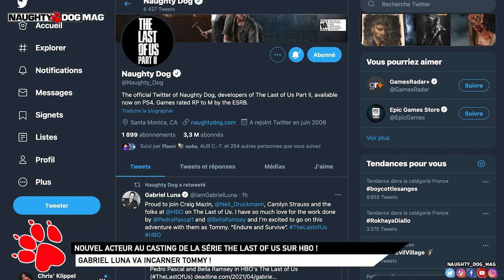[OFFICIEL] GABRIEL LUNA INCARNERA TOMMY DANS LA SÉRIE THE LAST OF US SUR HBO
Cela vient de tomber, l'acteur Gabriel Luna incarnera Tommy dans la série The Last Of Us !

SUIVRE CHRIS :
_ Facebook :

ROCKSTAR MAG' :
_ Facebook :